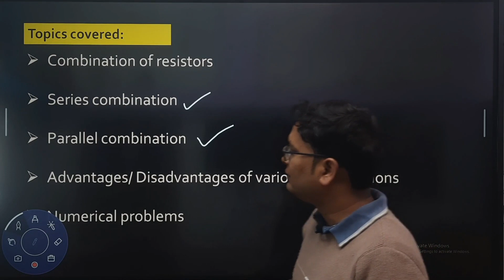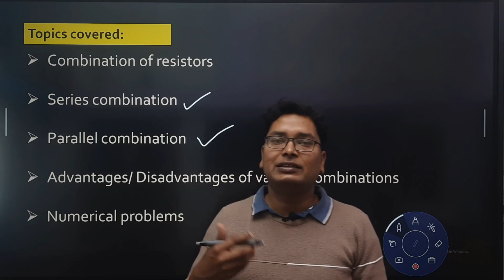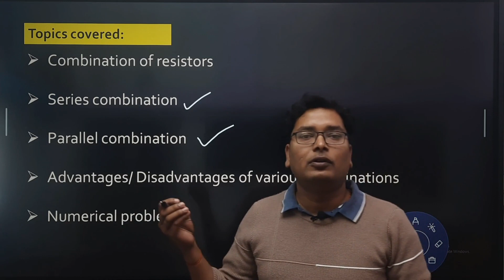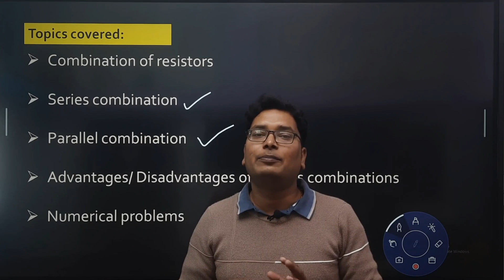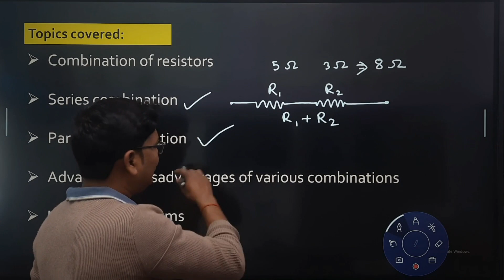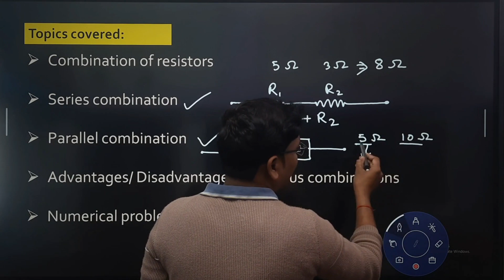Physics class 10| Electricity| Combination of resistors| Lec 05| Pritam Sir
Topics explained
combination of resistors
need of combination
practical point of view